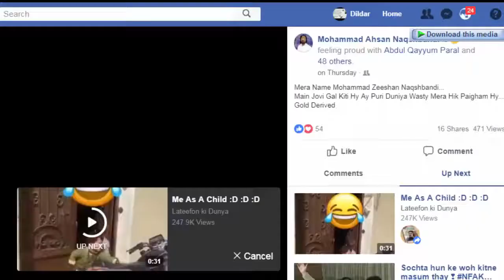ALLAH ALLAH karne se ALLAH na mile ALLAH wale hain jo ALLAH se mila dete hain